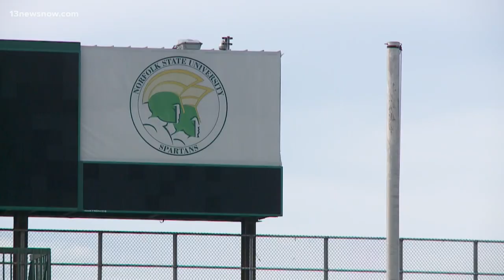Former NSU Football Legend Honored for Years of Work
The former Norfolk State University Football Coach, Willard Bailey, was inducted into the 2021 Black College Football Hall of Fame.